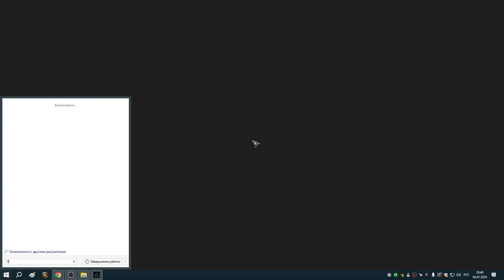91 Ворон и Кукушка, и контракты Реды